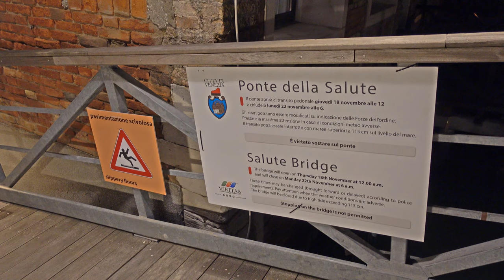MADONNA della SALUTE (VE) - PONTE VOTIVO 4K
Video che mostra il passaggio sul Ponte Votivo galleggiante allestito per la Festa della Madonna della Salute a Venezia.
Articolo sulla Festa della Madonna della Salute sul Blog: dohlomiti.blog/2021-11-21-madonna-della-salute-2021